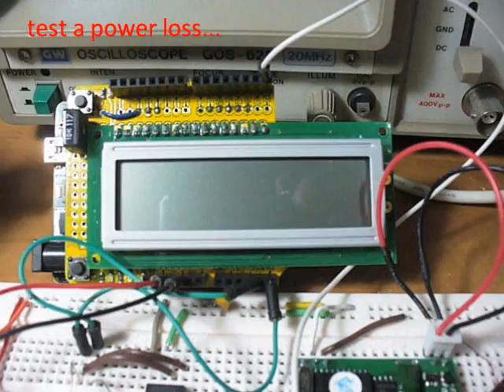'kid-e-log' prototype demonstration